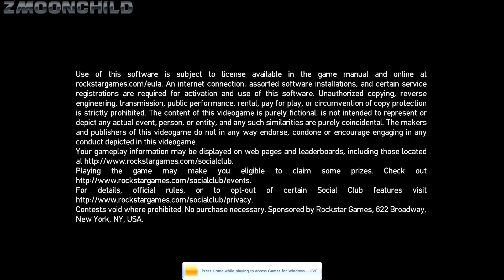GTA IV Starter Save 1968 part 38